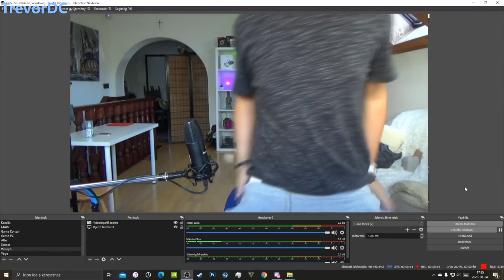Iron channel rendőrségi ügye